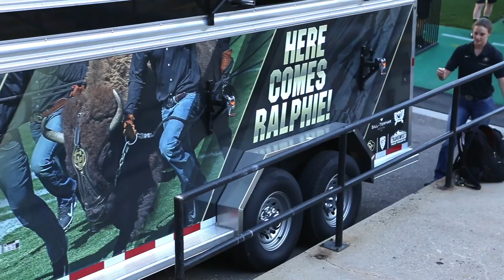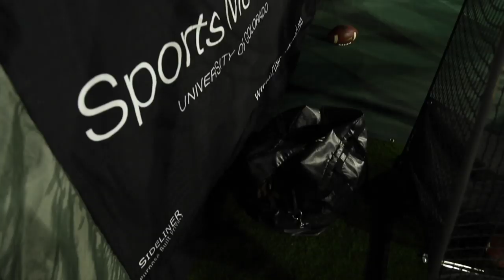Buffalo Stampede 10.9.2019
This week's Buffalo Stampede TV show, hosted by Mark Johnson.

Segments: Recapping CU's football game vs. Arizona.

Special guests: former head coach Gary Barnett (football), Denver radio host Andy Lindahl, junior linebacker Nate Landman (football) and offensive coordinator Jay Johnson (football).

Features: new CU football tradition the "Buff Walk," Ralphie's new trailer, CU football's new sideline injury tent, soccer senior Taylor Kornieck breaking CU's career points record.